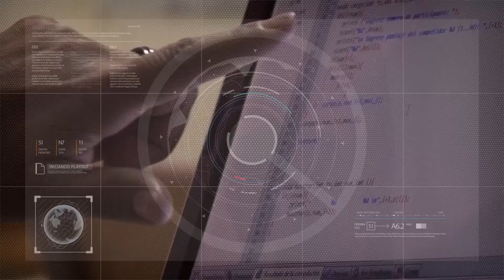Actividades musicales en Jáchal 16/11/2023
Cristian Pontoriero - Docente del Departamento de Música de la FFHA